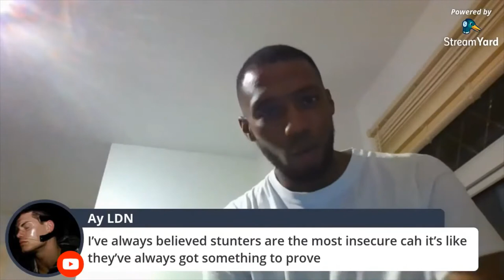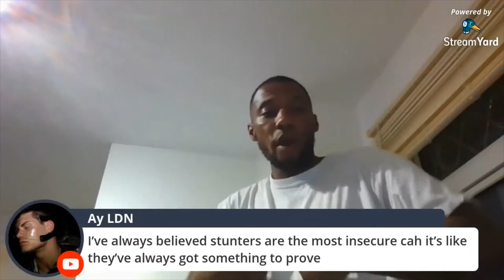The Truth About Stunting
Motivation
Saving Money
Solutions To Problems In The Black Community
Drill Music
Black Oppression
Knife Crime
Stand Up For Yourself
Black History
Making Sacrifice
Risking Taking
Following Your Dreams
Police Brutality
Gang Life
Bullies
YouTube Shadow Ban
Dating
Gun Crime
The Victim Mentality
Prison
Drug Dealing
Jail Tales
Road Life
London Riots

Girl Smuggles Drugs For Rapper And Has Child Taken Away | If You Play With Fire You Will Get Burnt